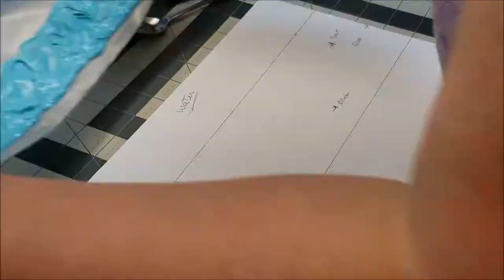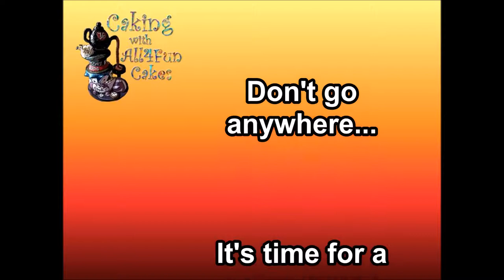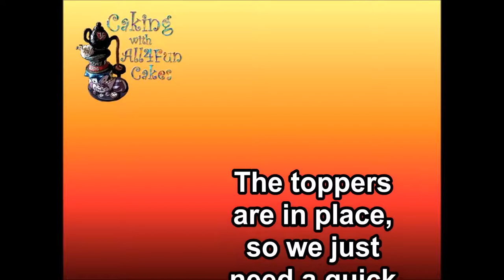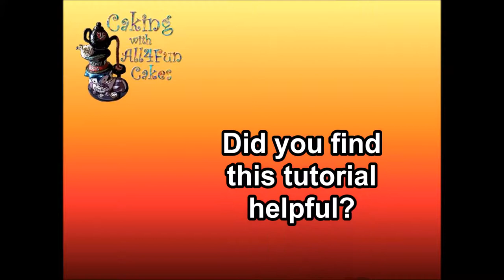How To Make Candy Flames Candy Water Fire Engine Topper - DIY Tutorials by Caking with All4Fun Cakes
DIY Tutorials by Caking with All4Fun Cakes

This video is part of a tutorial on my cake blog.

In this cake decorating video, I will show you how to make realistic and edible candy flames and water, followed by how to make a painted fondant fire engine topper.

Making Memories with Custom Cakes and Candy Flames...

PUT OUT THAT FIRE!!!

Mike serves our community as the Fire Marshal for the Gladstone Fire Department.

It was my pleasure to make this Simply Snickerdoodle Cake with Snickerdoodle Mousse Filling and Snickerdoodle Buttercream.

I made all the decorations out of fondant and candy so they taste as great as the look!

Happy Happy Birthday Mike!!!

I love to share my fun cake projects with you, so whatcha think? Watch the video if you would like to see how I use cutters and molds to make fun cake decorations!

Loving life, having fun, and Making Memories with Custom Cakes!